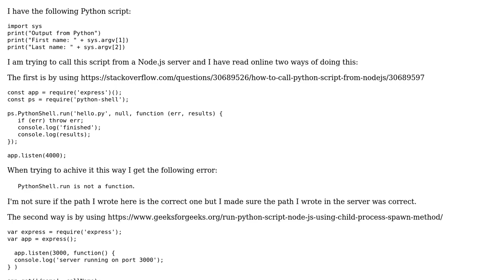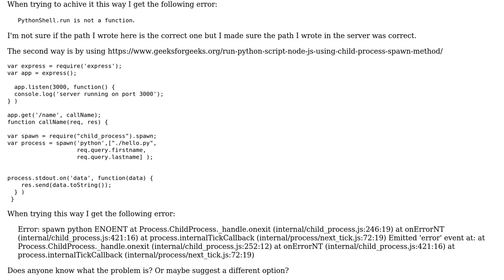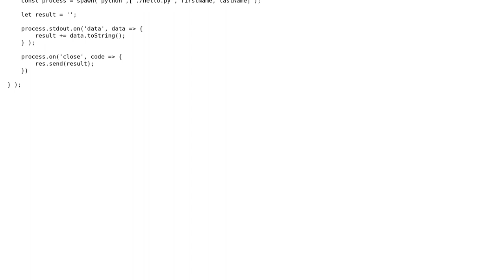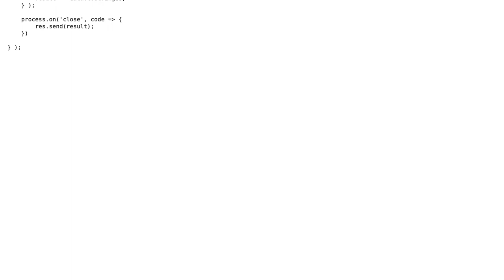Error running Python script on Node.js server (2 Solutions!!)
Error running Python script on Node.js server

With thanks & praise to God, and with thanks to the many people who have made this project possible! | Content (except music & images) licensed under CC BY-SA | Music | Images & others | With thanks to user yeya user sandeep user keke and the Stack Exchange Network Trademarks are property of their respective owners. You are responsible for your own actions.